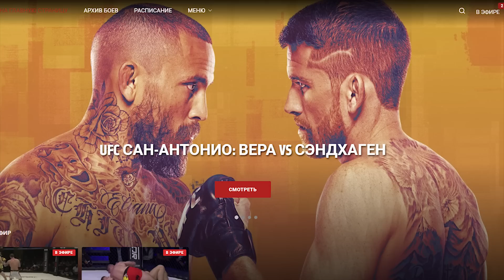С 1 УДАРА! Бой Марлон Вера VS Кори Сэндхаген / UFC Разбор и Прогноз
ВЫРУБИЛ С КОЛЕНА? Бой Марлон Вера VS Кори Сэндхаген / UFC Сан-Антонио Разбор и Прогноз
Победитель сразится либо с Мерабом Двалишвили, а может сразу выйдет и за пояс против Алджамейна Стерлинга, проигравший скорее всего встретится с Петром Яном.